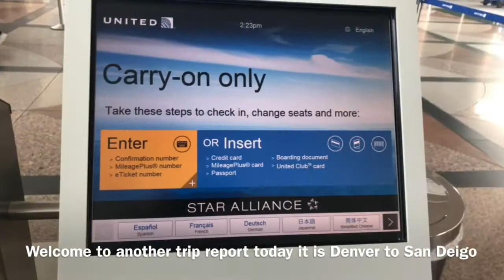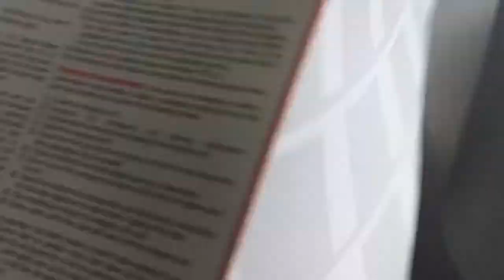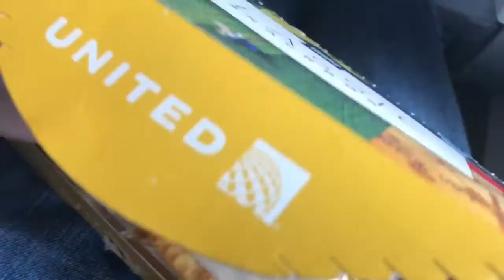TRIP REPORT | United Airlines (economy) | 737-900 | Denver- San Diego!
Hey guys, a couple days ago I flew on the United retro livery 737-900 which was awesome

THE AIRLINE
service -10/10
IFE- 10/10
Crew- 10/10
Friendliness- 10/10
Delays- none
Origin- Denver
Destination- San Deigo